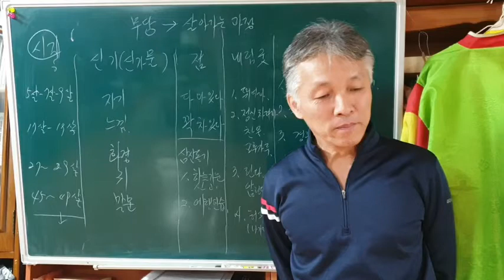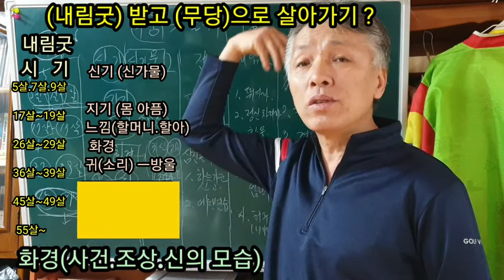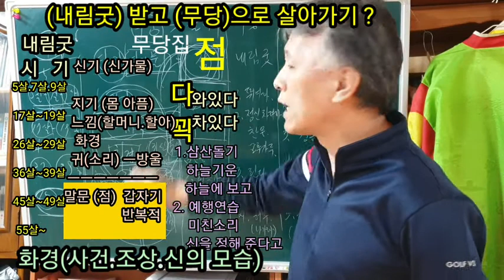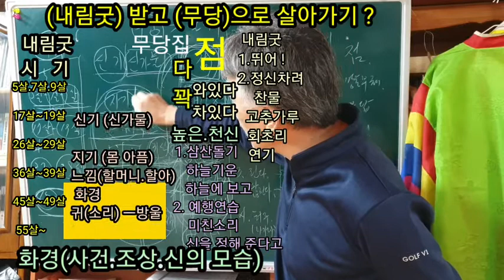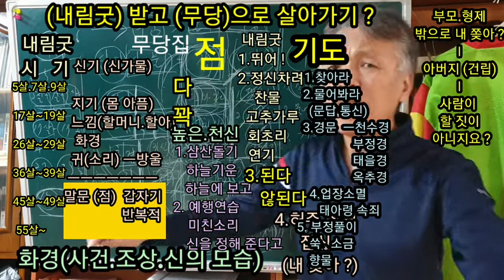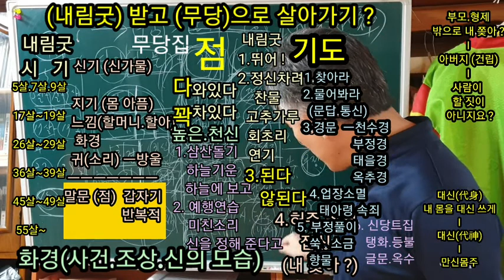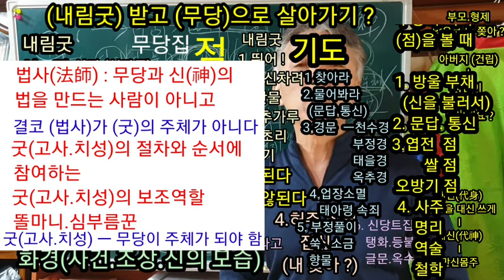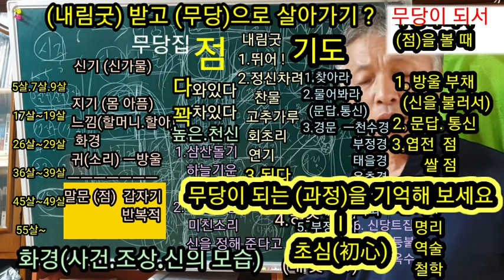내림굿을 받고 무당이 되는 과정을 생각 해 봐요!!!진짜무당이 되는 방법애동제자 만신되기무속학원 인천점집 용한무당 점잘보는집